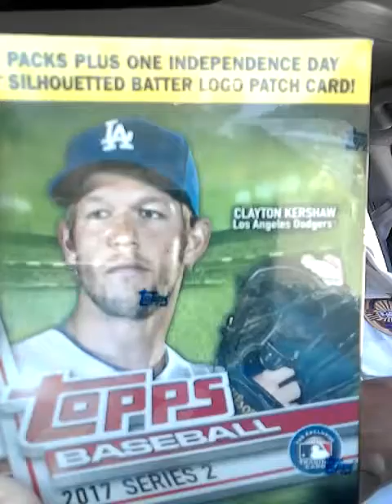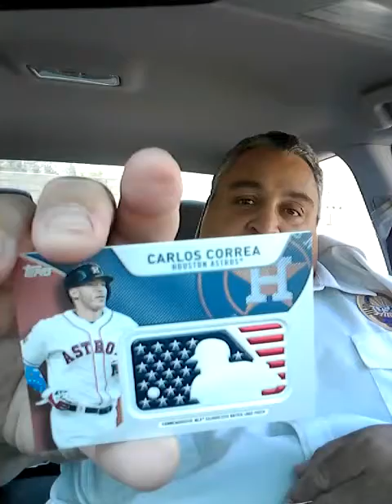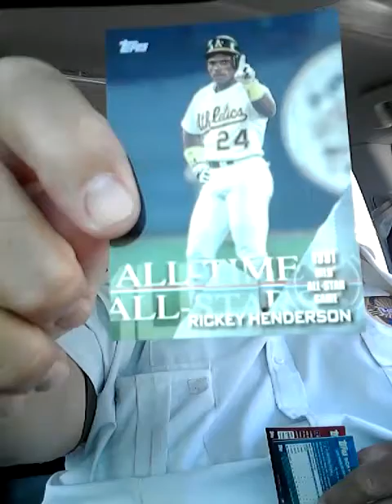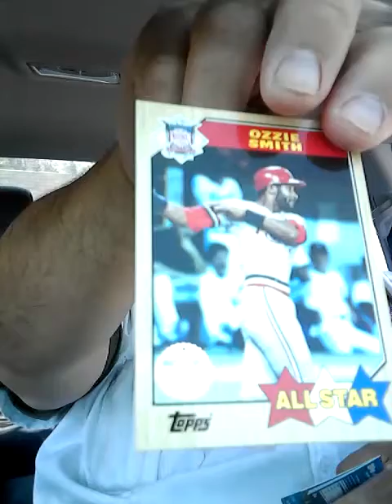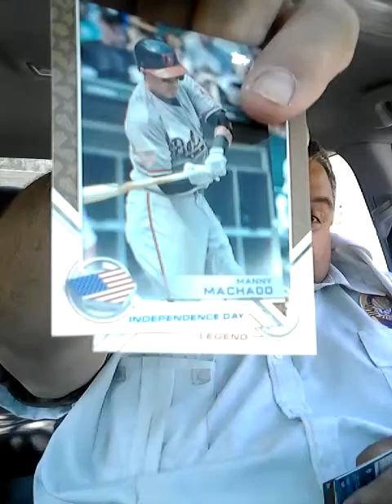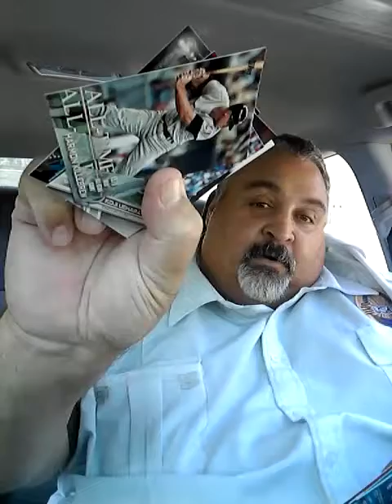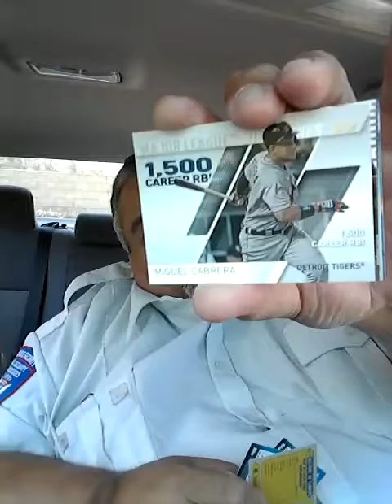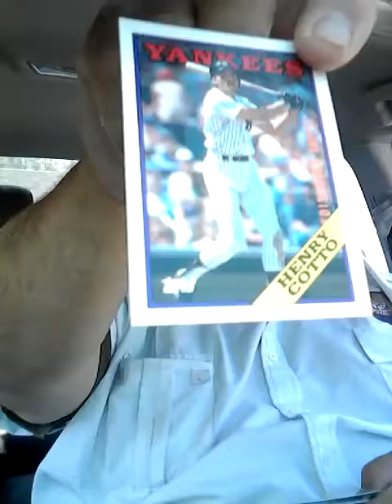Top series 2 2017 unboxing 3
Topps Baseball cards and MLB The Show 17 codes!